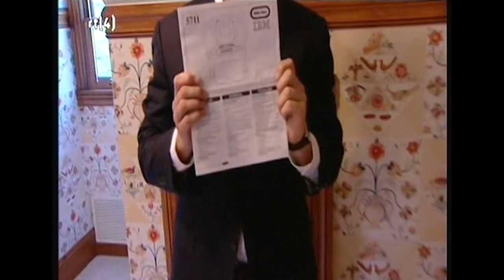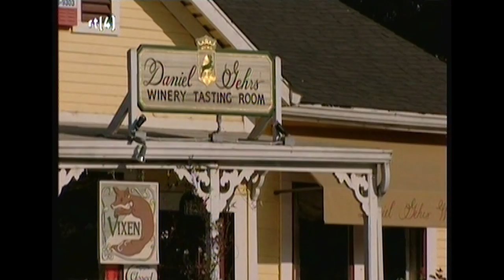Michael Jackson's Neverland - Home Tour Special I - July 6 2009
Broadcasted on RTL4, July 6 2009. Host: Erik Mouthaan. Exclusive Neverland Tour. Part II contains rare interview with Kellie Parker, the little girl in '88 movie, Moonwalker. English subtitles will come soon. Edit: Subtitles edited by La Isla Indigo.